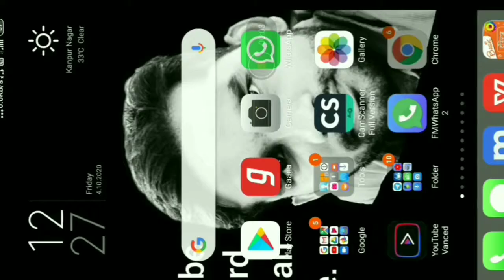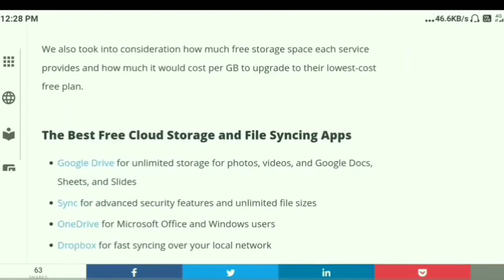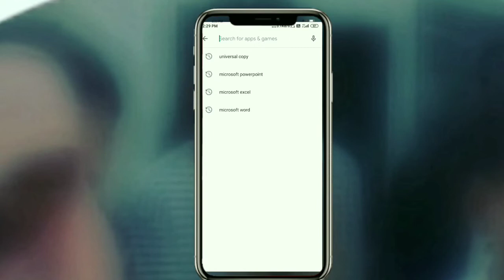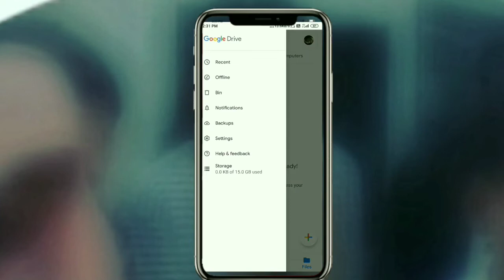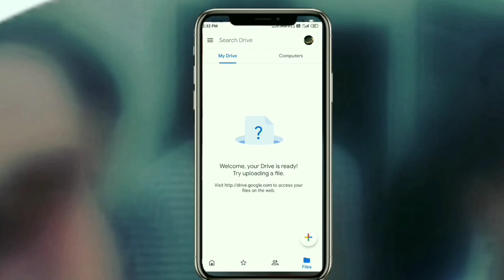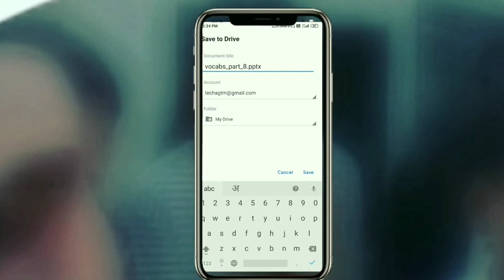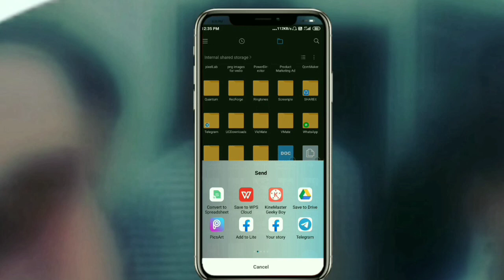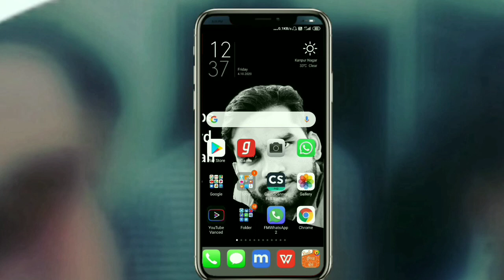How to take online backup of your android smartphone and pc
Information is very important for us since beginning that's why it was initially stored in notebooks and files but now just pc laptop and smartphone have taken place of notebooks we store our data on pc laptop and smartphone and now just to protect that data we take backup online also
So in this video I am sharing how to take up of smart phone on internet so just enjoy